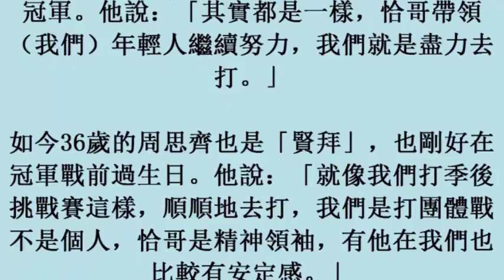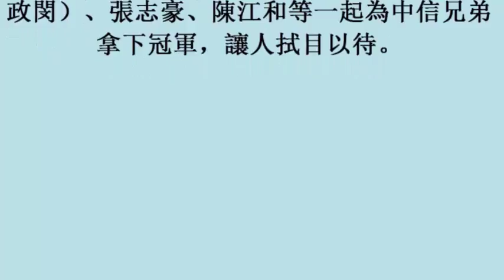中華職棒／無懼猿隊先奪勝 周思齊：我們打團體戰 (27october2017)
中華職棒／無懼猿隊先奪勝　周思齊：我們打團體戰